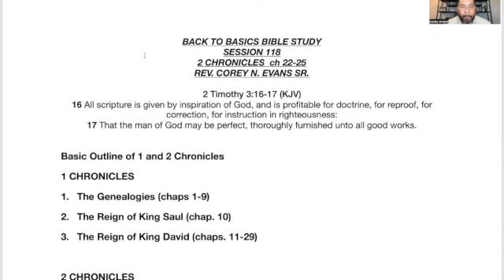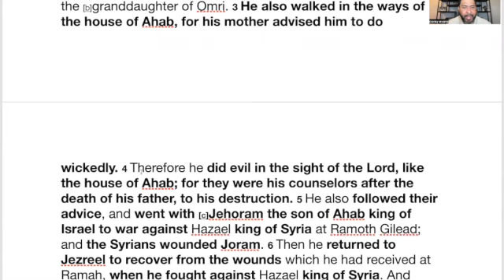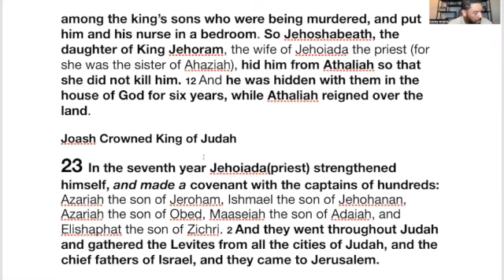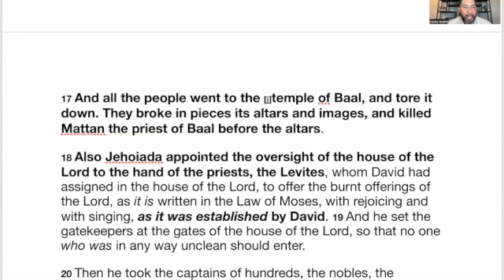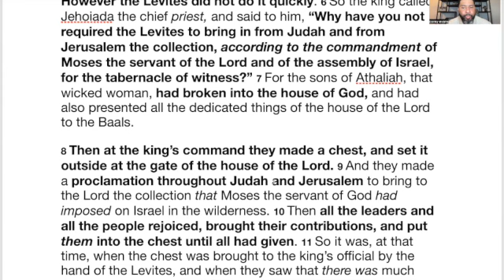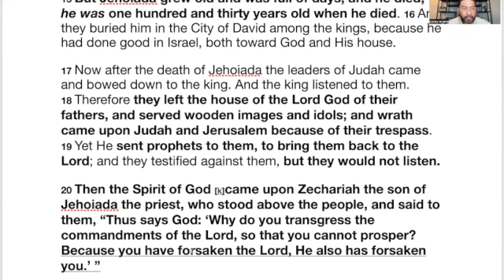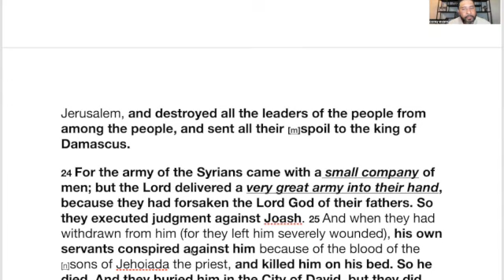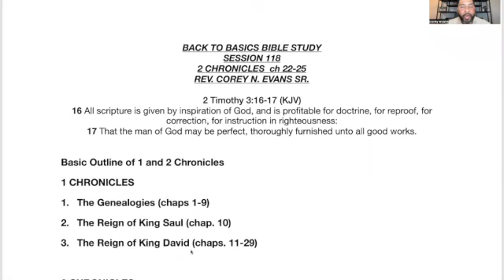Back to Basics Bible Study 2 Cnronicles ch 22 25 session 118 SD 480p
Bible Study
Simple Bible Study
Bible Study made easy
2 Chronicles ch 22-25 Study